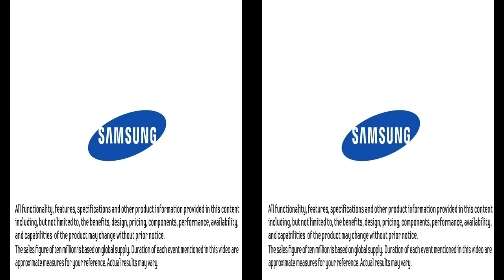Samsung GALAXY S4 Hits 10 mln di device venduti Festeggia così